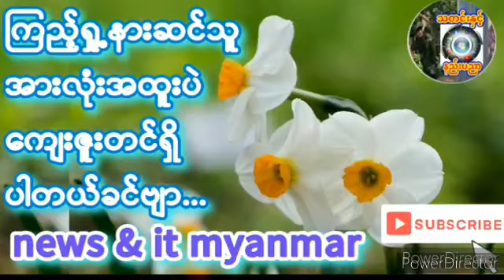၂၀၂၄၊ အောက်တိုဘာ ၄